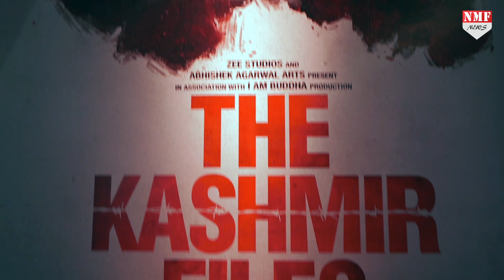कश्मीर फाइल्स को लेकर Mehbooba Mufti का हमला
पीडीपी चीफ महबूबा मुफ्ती ने रविवार को बीजेपी पर लोगों को धार्मिक आधार पर बांटकर देश को दूसरे विभाजन की ओर धकेलने का आरोप लगाया… इसी के साथ महबूबा मुफ्ती ने प्रधान मंत्री जवाहर लाल नेहरू की उनकी धर्मनिरपेक्ष साख और विकास और समृद्धि के पथ पर भारत को ले जाने के लिए तारीफ भी की…